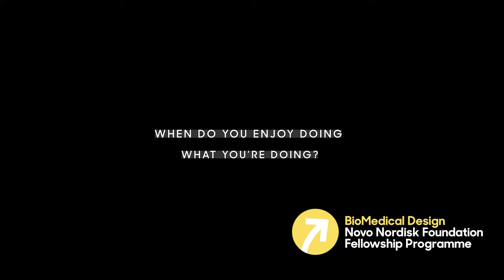When do you enjoy doing what you're doing?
Mafalda Camara tells why she enjoys her time at the BioMedical Design fellowship programme and why it makes sense to her to work with health tech innovation.